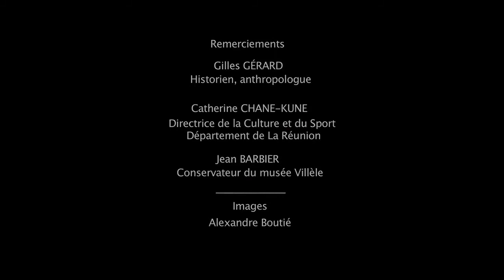Résistances à l’esclavage - La révolte des esclaves de Saint-Leu, novembre 1811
Parmi les stratégies mises en place par les esclaves pour résister à l’inhumanité de la société et du système esclavagiste à La Réunion, on relève deux démarches principales, la révolte et le marronnage.

Intervention de Gilles Gérard, historien et anthropologue